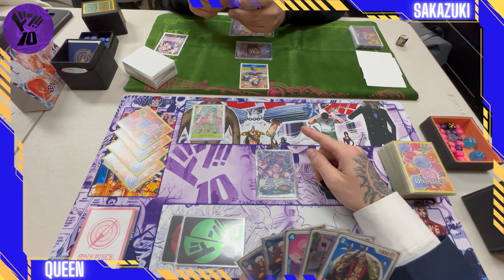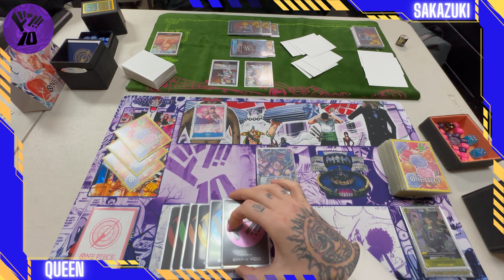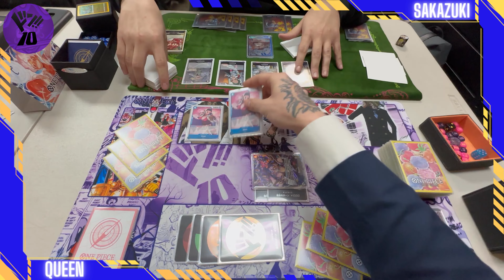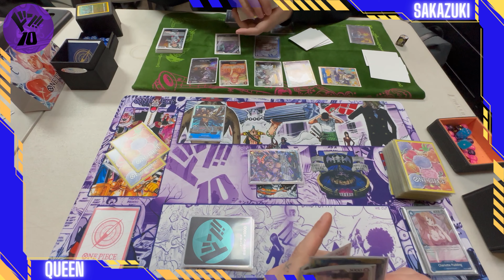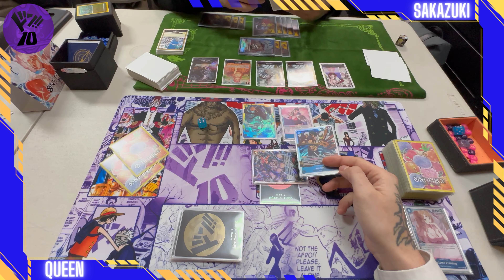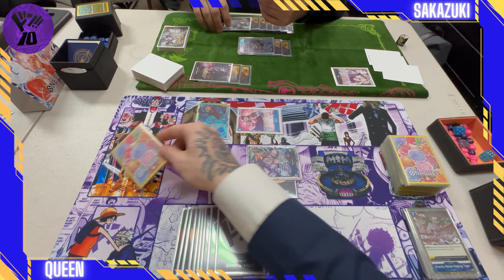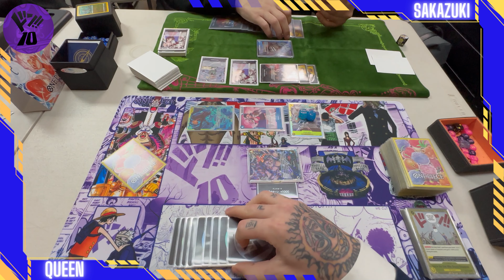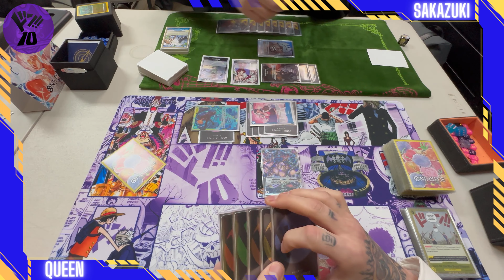Queen vs Sakazuki | OP06 Meta | Comic Book Shop Locals POV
LINK to Thriller Bark Custom DON 10 Playmats:

Deck List Below:
L: Queen OP04-40
2 Charlotte Brulee
4 Boa Hancock
4 Dnquixote Doflamingo
4 Duval
4 X Drake
2 Charlotte Pudding OP06
3 Gion
2 Katakuri
3 Aramaki
4 Sanji
4 Yamato
4 Capone Gang Bege
4 Kouzuki Hiyori
2 Gravity Blade
2 200,000,000 Volt Amaru
2 You're The One Who Should Disappear
10 Don Cards